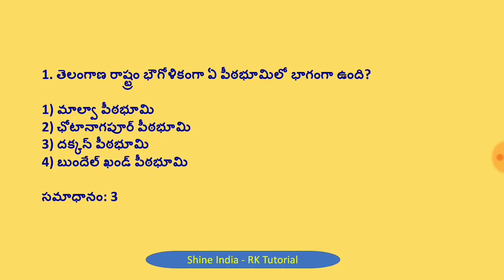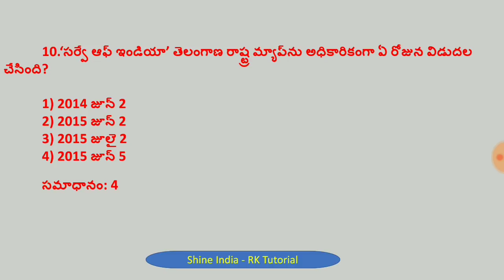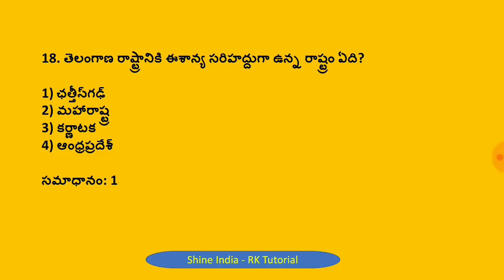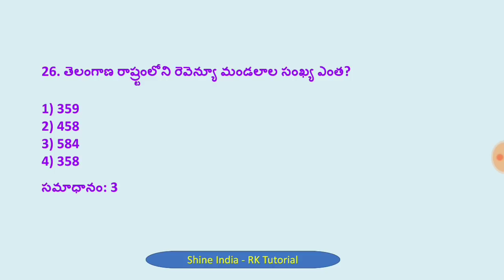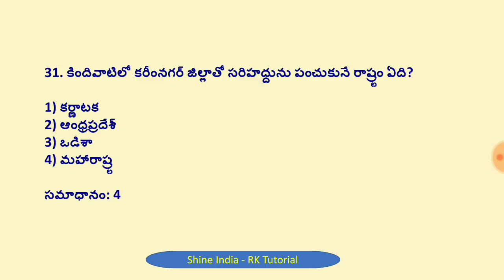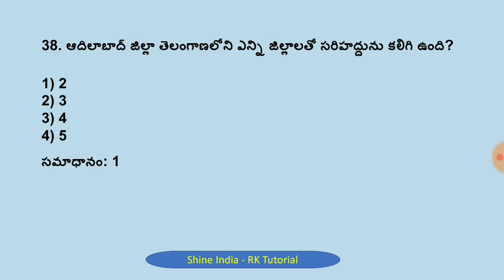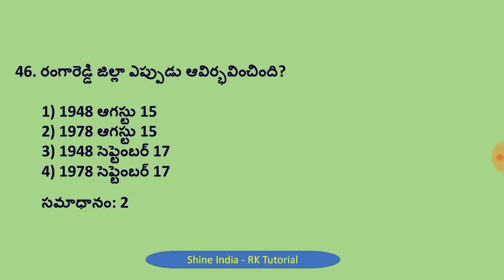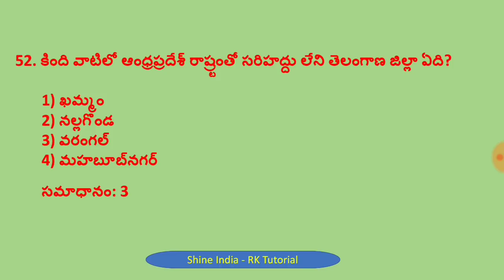భౌగోళిక అంశాలు - ఉనికి, విస్తరణ || Telangana geography